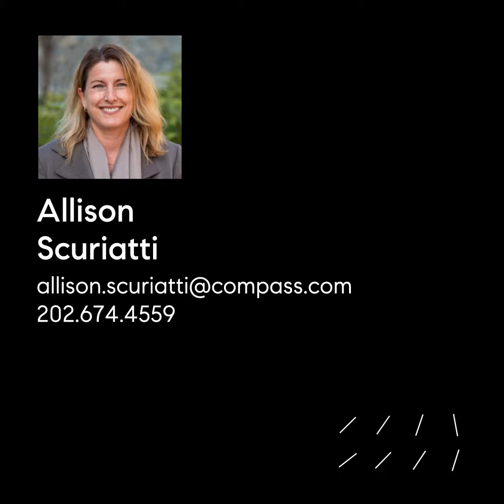616 E Street Northwest, Unit 209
OUTSTANDING pied-a-terre!! Large, luxury studio with lush private patio and club-like amenities, all for a surprisingly low condo fee of $350/mo. This very special home is full of light and feels like it is inside a park! It is more spacious than many 1-bedroom condos and has walk-out access to additional private dining and/or seating area (approx. 170 sqft). Open kitchen, new quartz countertops, freshly painted, updated lighting, high quality Murphy Bed conveys, in-unit W/D. Enjoy the fabulous roof deck and pool, with quality semi-private dining and seating areas for your gatherings, gas grills, and fantastic views of DC and the 4th of July fireworks. Other amenities of the popular Clara Barton bldg include: 24-hour front desk, large/luxury exercise room and gym, theater/screening room, beautiful club/lounge room with gas fireplace and seating to hang out, pool table and garden access, business meeting/conference room with board table and seating for 8-9 people, business center with wifi and printer, restroom access from lobby, on-site parking available for rent and guest parking available for a fee. Domestic pet allowed up to 30 lbs. Investor-friendly building. Great community. Fantastic downtown Penn Quarter location, just a block from the metro and many restaurants and services nearby. Don't like elevators? Walk from the lobby up an elegant staircase to the 2nd floor or take the elevator; to exit, you can walk outside directly from the courtyard to D St or to 2nd Flr stairs to E St lobby.